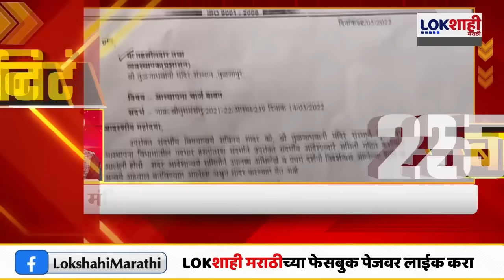Headlines | संध्याकाळी 6.30 च्या हेडलाईन्स | 18 June 2024 Lokshahi Marathi Headlines | Marathi News